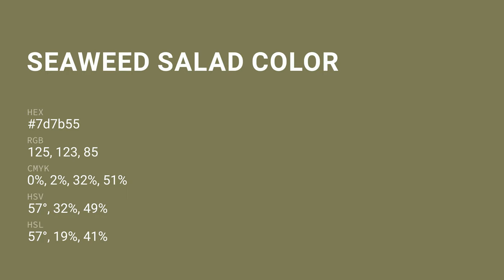Seaweed Salad color 7d7b55 hex color - Green color - Cool color 7d7b55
What color is Seaweed Salad ? 7d7b55 hex color - Green color - Cool color 7d7b55

Hex 7d7b55 Color Code is also known as Seaweed Salad color.